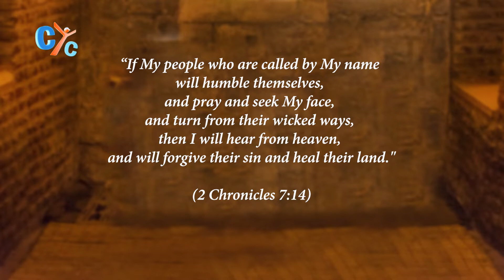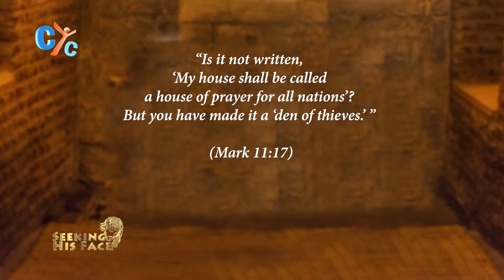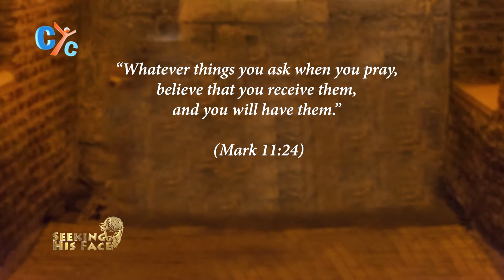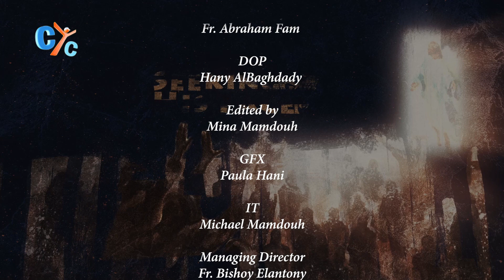Seeking His Face E03: Pray and Seek My Face - Monday & Eve of Tuesday - CYC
“Is it not written, ‘My house shall be called a house of prayer for all nations’? But you have made it a ‘den of thieves.’ ”(Mark 11)